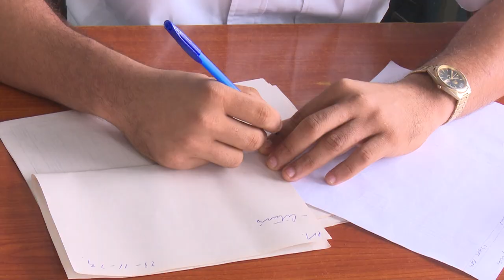Significan trascendencia del programa de Medicina Familiar en el Plan Turquino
El programa de Medicina Familiar en el Plan Turquino constituye una de las iniciativas de mayor humanismo en nuestro país para llevar hasta zonas montañosas y de difícil acceso la atención integral de salud. La provincia Granma fue sede del acto nacional por los resultados integrales en los consultorios del médico y la enfermera de la familia en comunidades rurales.